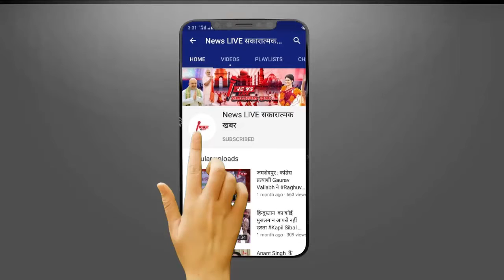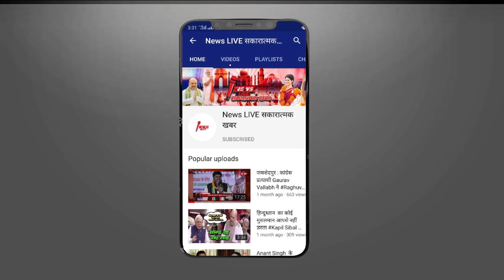Sapna Choudhry- Veer Sahu का है बलिया Connection! यहां थामा था एक-दूसरे का हाथ ! Sapna Veer Sahu..